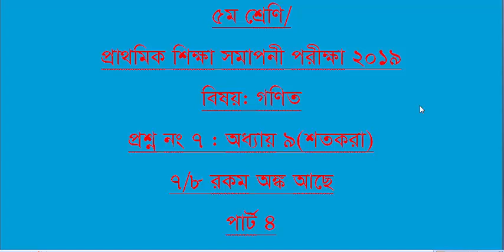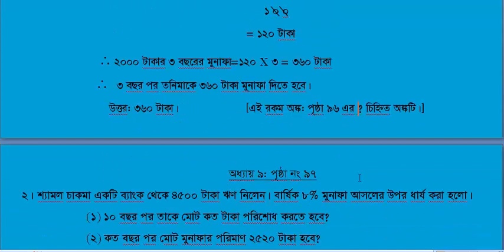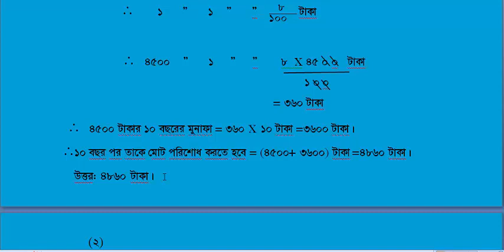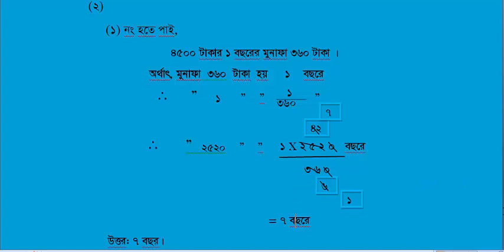PSC /PEC math: Q no 7 part 4 /৫ম শ্রেণি গণিত: অধ্যায় ৯ (শতকরা) পার্ট ৪